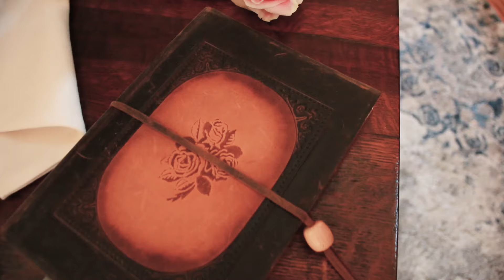Marta Palombo - Sketches (Live Session)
The live acoustic session of my song Sketches, filmed December of 2020.